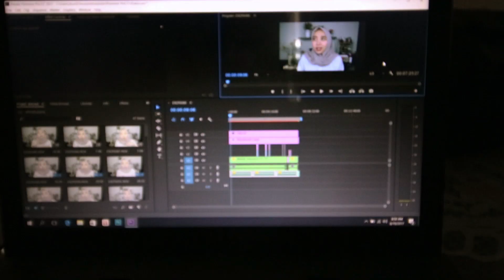Should I Start Daily Vlogging!? | MasArindJurnal Episode 11